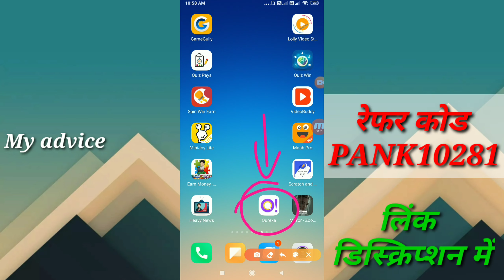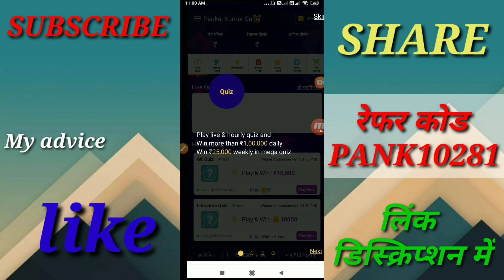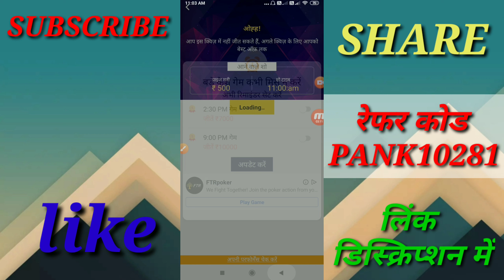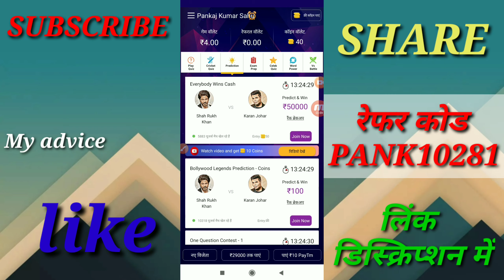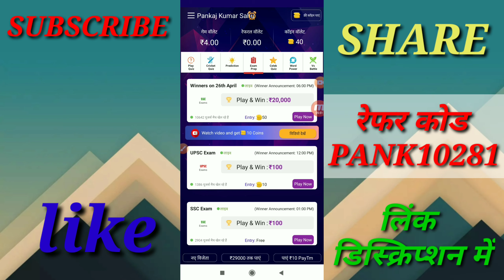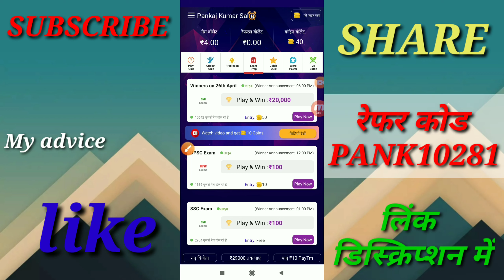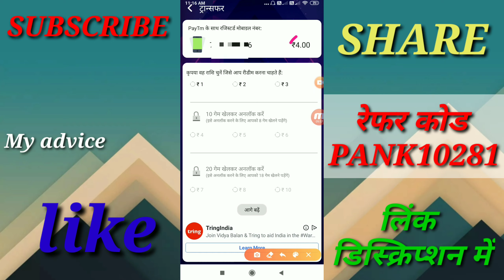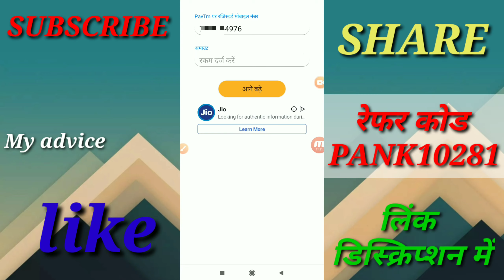Lockdown Me Quiz Game Khelkar Paise Kamaye || Online paise kaise kamaye || Qureka App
Namskar dosto,is video me bataya hai ek App ke baare me jisse aap ghar baithe paise kamaa sakte hai

-Lockdown me quiz game khelkar paise kamaye
-Online paise kaise kamaye
-Qureka app
-Lockdown me ghar baithe paise kaise kamaye
-Earn money work from
-Quiz khelkar paise kamaye
-instant paytm me milega paisa

Refer code 👉 PANK10281